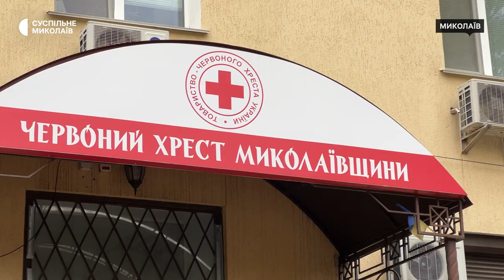Данський Червоний Хрест передав автомобіль Миколаївській аварійно-рятувальній службі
У Миколаєві 15 вересня напередодні Дня рятувальника відбулася зустріч представників данського товариства Червоного Хреста із єдиною в Україні аварійно-рятувальною службою. Миколаївські волонтери отримали від данців автомобіль.